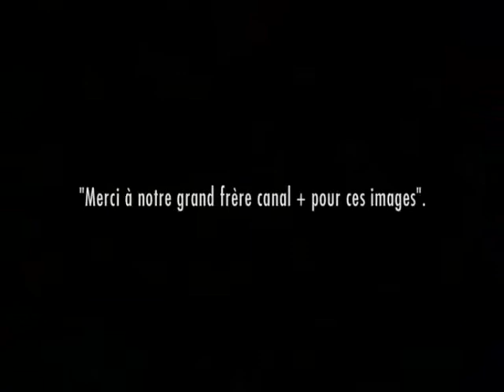Remise de la Palme d'or à Nanni Moretti pour La Chambre du fils (2001)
Présidente du jury Liv Ullmann

Cérémonie datant du 20 mai 2001

Membre du jury :
Charlotte Gainsbourg, comédienne
Edward Yang, réalisateur
Julia Ormond, comédienne
Mathieu Kassovitz, réalisateur, comédien
Mimmo Calopresti, réalisateur
Moufida Tlatli, réalisatrice
Philippe Labro, journaliste et réalisateur
Sandrine Kiberlain, comédienne
Terry Gilliam, réalisateur

© Canal+